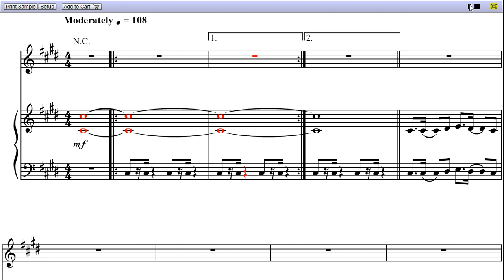Castle of Glass - Piano Sheet Music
"Castle of Glass" is a song by Linkin Park, and the video is first page MIDI rendition of Castle of Glass piano sheet music.